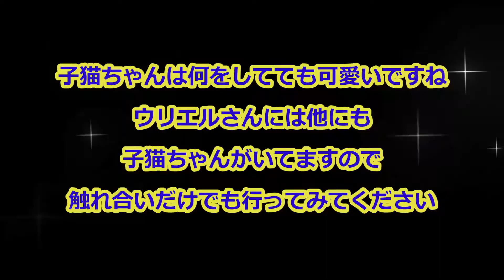電池切れでお昼寝中の子猫寝ぼけて遊ぶ姿が天使すぎてキュン死（カフェウリエル）A kitten taking a nap sleeps and plays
大阪梅田にある保護猫カフェウリエルさんにいる子猫ちゃんは遊び疲れて電池切れしたようでお昼寝をしていました

少し撫でるととても気持ちよさそうな表情をしていたのでずっと撫でていました
やっぱり子猫は体が小さくすぐに壊れてしまいそうです

おもちゃを見せるとまだ遊びたい気持ちがあったようで反応してくれました
寝ぼけてる感じがリアルに天使すぎてキュン死しそうになりました

大人猫は子猫を覗きに来ていました
暖かく見守っている感じがほっこりします

また別の日元気いっぱいの子猫ちゃんを見たいです

大阪梅田にある保護猫カフェウリエルでは里親様を募集しています